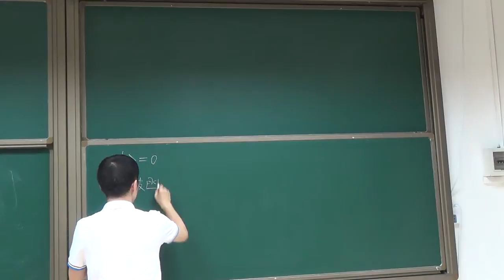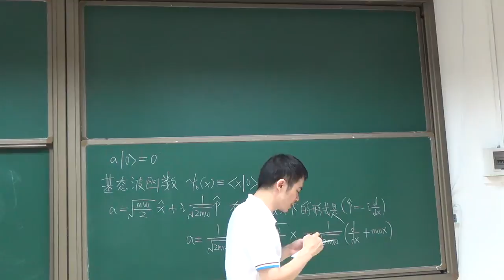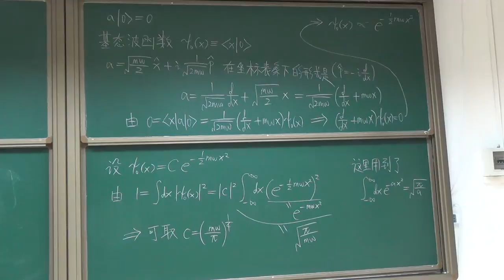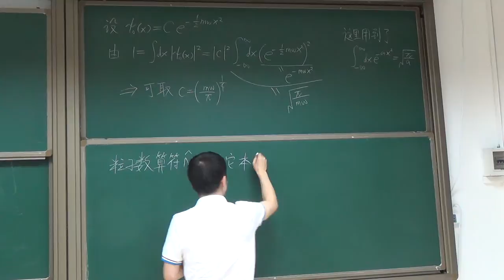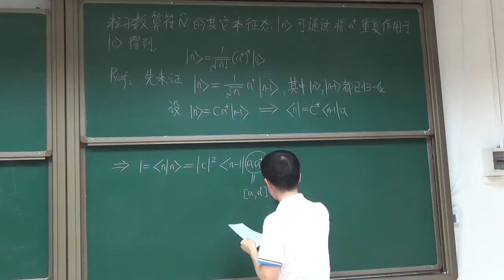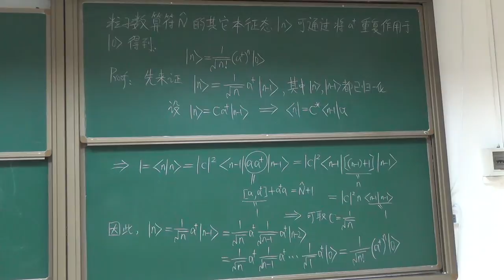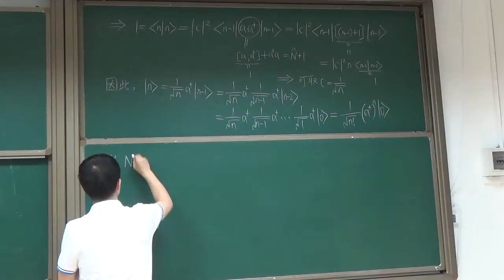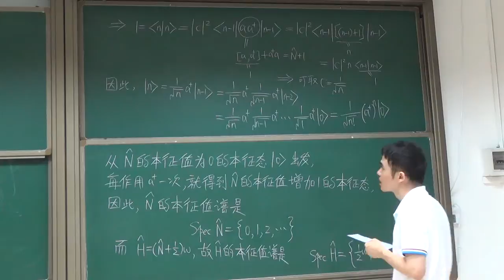AQM7 一维谐振子续20151111HD